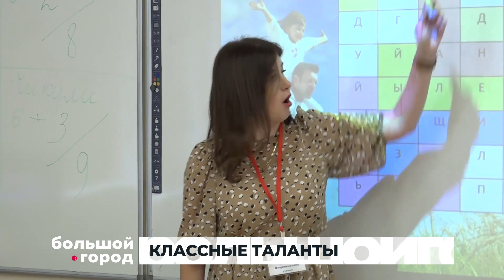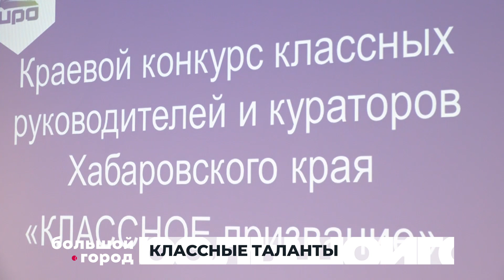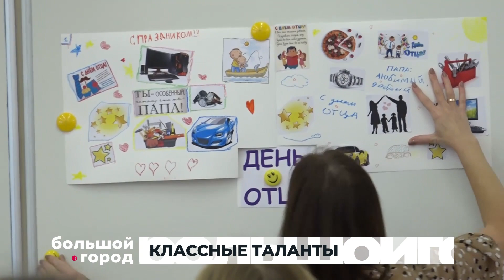КЛАССНЫЕ ТАЛАНТЫ. Большой город 04/10/23